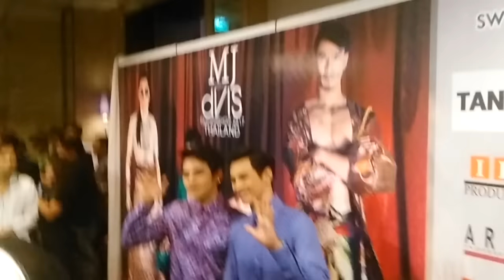สัมภาษณ์สื่อ TV Pool